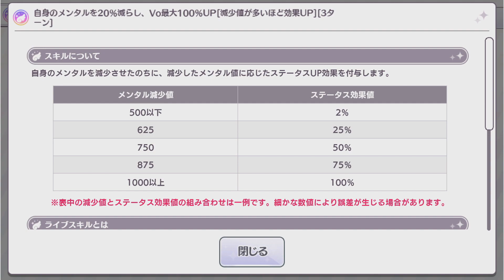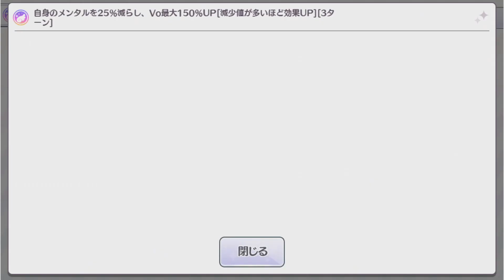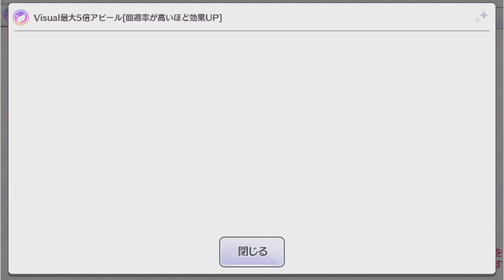Shiny "Simple" Review: The Mermaid Who Won't Disappear! P-SSR4 Mikoto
Thank you to the Shiny Colors Wiki as well as users on the Shiny Colors Discord for providing the information for this video!